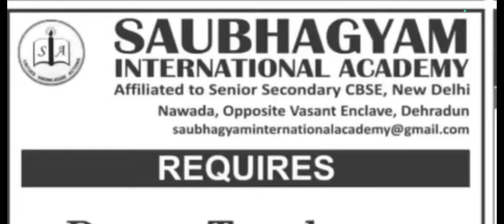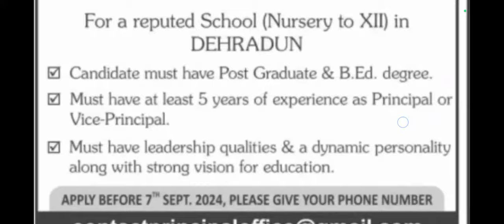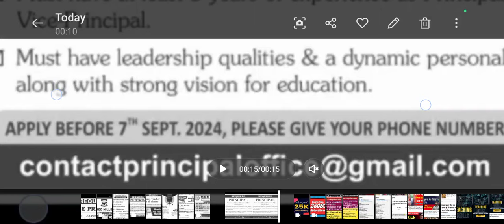4 School vacancies 2024 I Principal,vice principal, teacher I apply from all India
4 School vacancies 2024 I Principal,vice principal, teacher I apply from all India